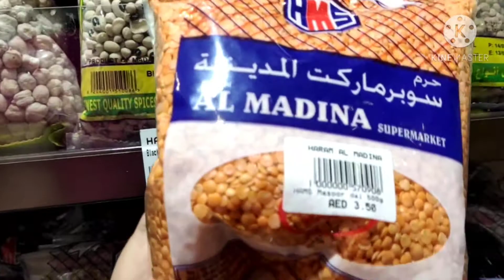Cooking DAL SOUP/My Own Style/First Try❤️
Dhal Soup "Lentil Soup"  . Originally from
Indian subcontinent
First try out only.